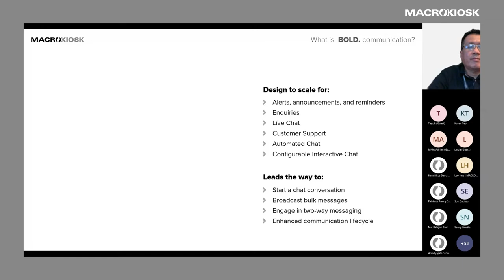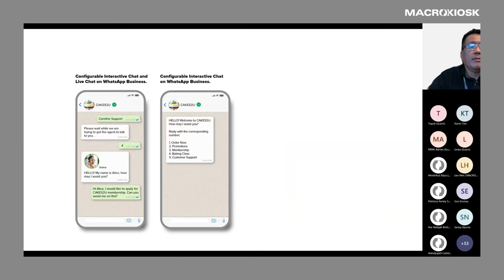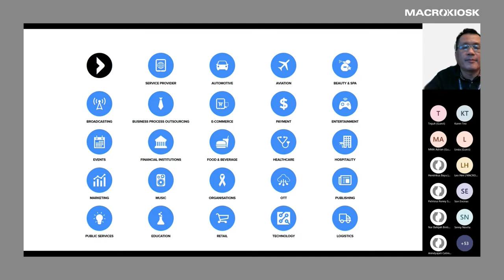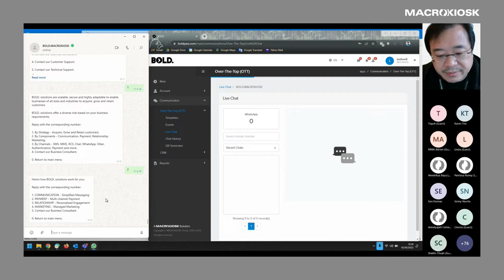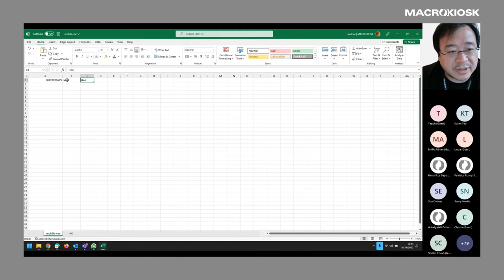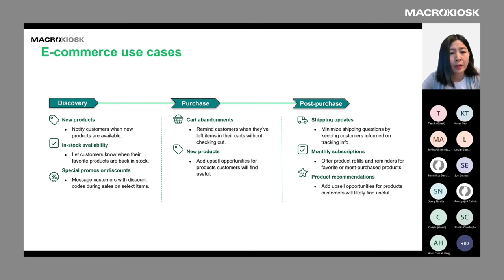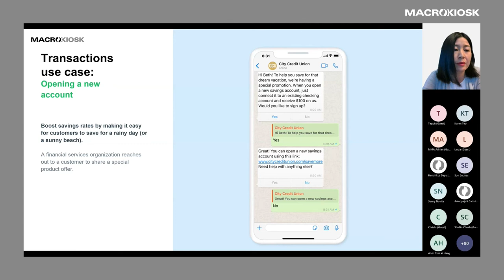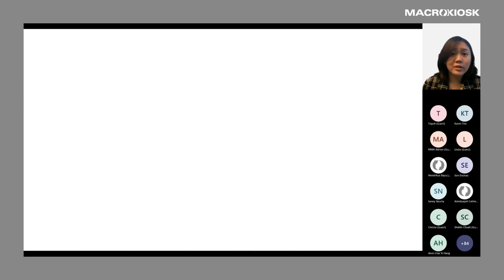Automate and Generate Sales Enquiries through BOLD. for WhatsApp Business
With 2 billion active users in the world, WhatsApp Business is one of the channels that can help your business to generate sales and automate customer enquiries. 60% of our customers have seen an increase in their revenue after using our communication platform within the first month.

Hear Mr. Vincent Chan, General Manager of MACROKIOSK and Ms. Monica Feng, Strategic Partner Manager, Meta Business Messaging , explain how businesses can automate and generate sales opportunities & customer enquiries through BOLD. for WhatsApp Business.